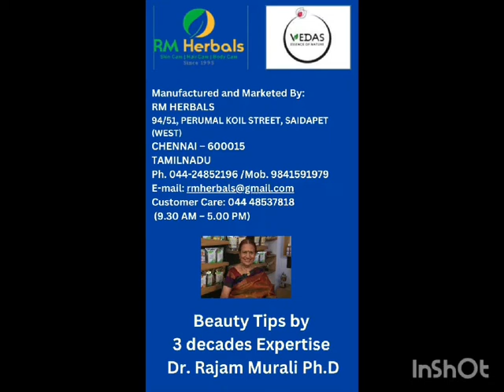HERBAL BRIDAL KIT - ADVANCE PREPARATION FOR A WEDDING EVE